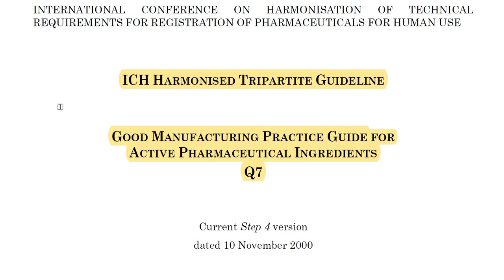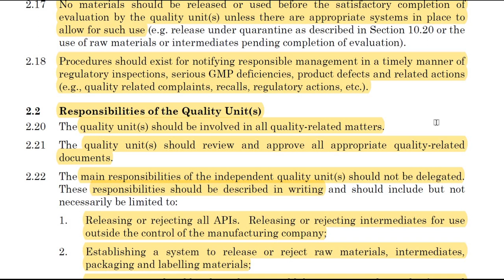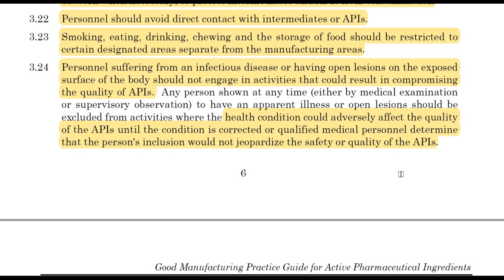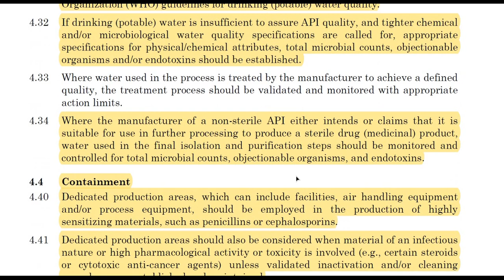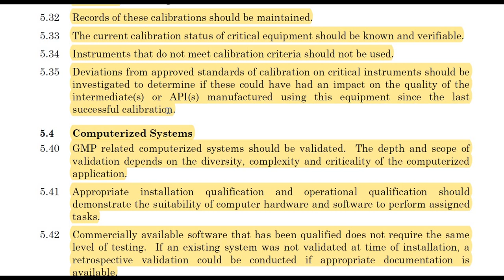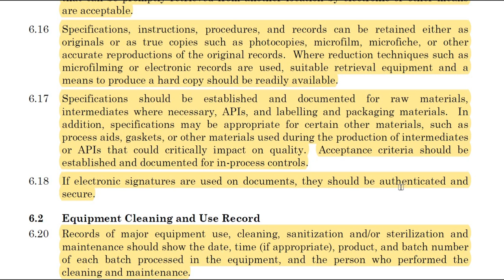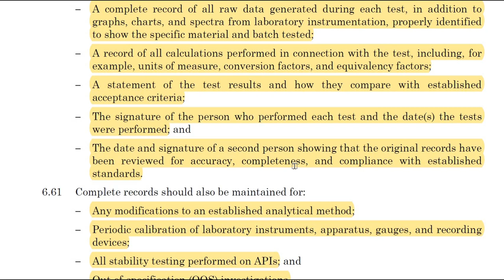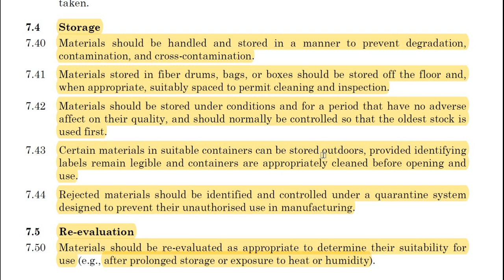ICH Q7 Guideline, GMP Guide for API (Part-1)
1. INTRODUCTION
Objective
Regulatory Applicability
Scope
2. QUALITY MANAGEMENT
Principles
Responsibilities of the Quality Unit(s)
Responsibility for Production Activities
Internal Audits (Self Inspection)
Product Quality Review
3. PERSONNEL
Personnel Qualifications
Personnel Hygiene
Consultants
4. BUILDINGS AND FACILITIES
Design and Construction
Utilities
 Water
Containment
Lighting
Sewage and Refuse
Sanitation and Maintenance
5. PROCESS EQUIPMENT
Design and Construction
Equipment Maintenance and Cleaning
Calibration
Computerized Systems
6. DOCUMENTATION AND RECORDS
Documentation System and Specifications
Equipment Cleaning and Use Record
Records of Raw Materials, Intermediates, API Labeling and Packaging Materials
Master Production Instructions (Master Production and Control Records)
Batch Production Records (Batch Production and Control Records)
Laboratory Control Records
Batch Production Record Review
7. MATERIALS MANAGEMENT
General Controls
Receipt and Quarantine
Sampling and Testing of Incoming Production Materials
Storage
Re-evaluation